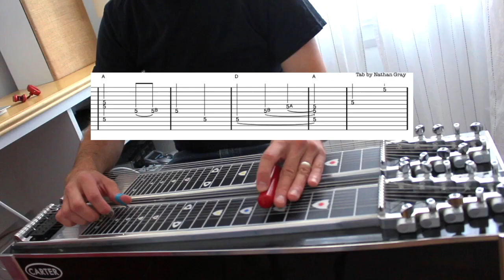Greg Leisz's "Pretty Stars We're Made To Shine" (Bill Frisell) Pedal Steel Part w/Tabs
Hi Everyone!

Here's a little transcription I did of Greg Leisz’s part off Bill Frisell's Blues Dream record

*When contacting please include what TAB you want.

Nathan